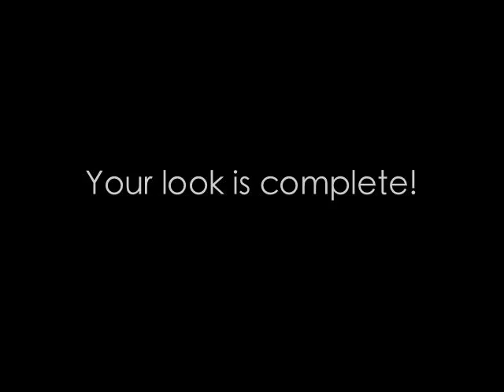Look: Crimson Metal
Look: Crimson Metal (silver, copper, black smokey eyes & coral/nude lips) A  very unique smokey eye look with copper/red, black, and silver. Very dramatic and sultry. I really do hope you enjoy! All products mentioned in the video.

To purchase Bitchslap!